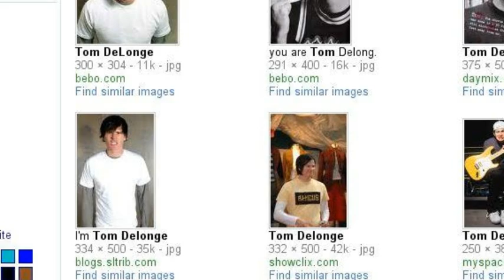Blink 182 Tribute!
funny, Awesome band tribute to Blink-182 with tom mark and travis, plus music RymanTv Ryman tv Alternative Ryman :)